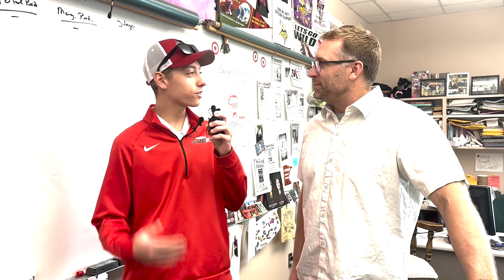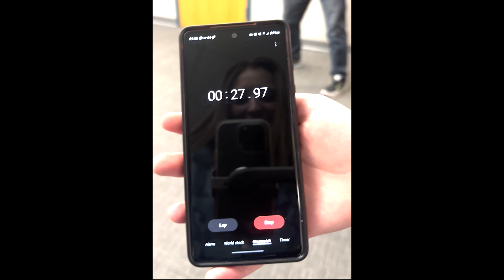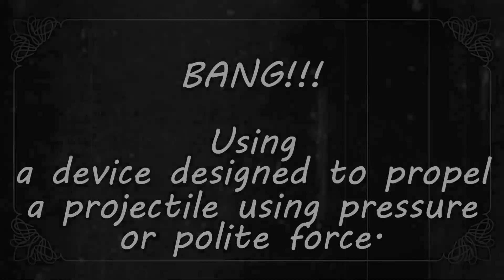April 30th Episode (Updated)